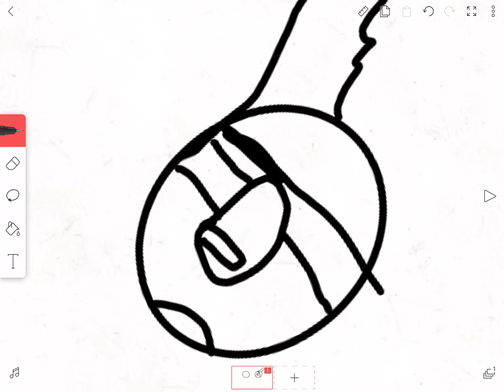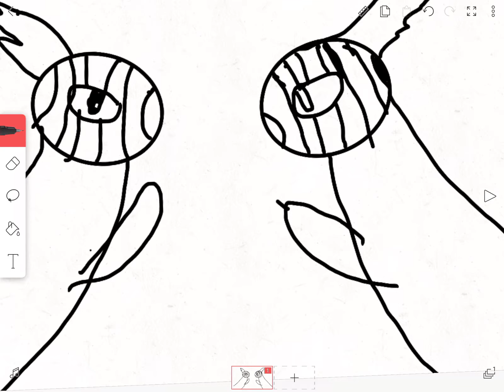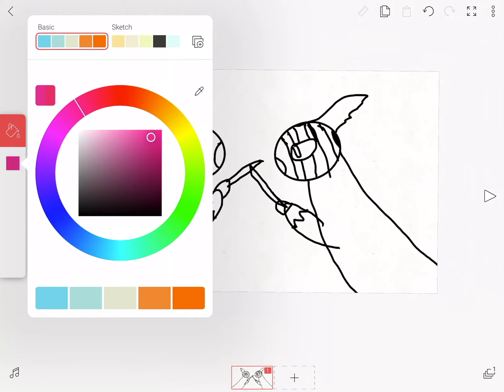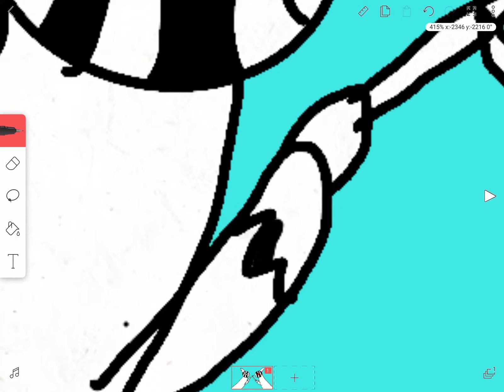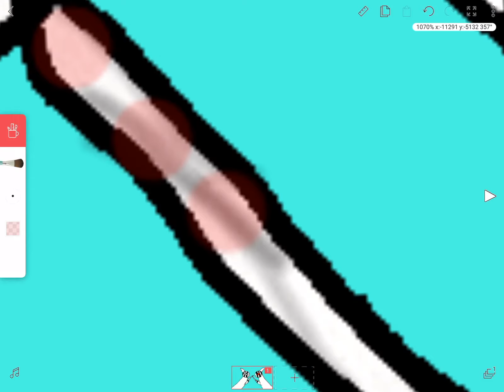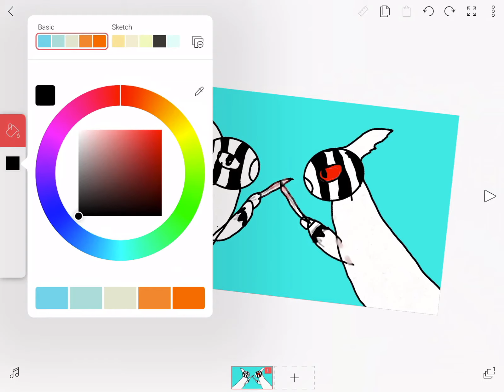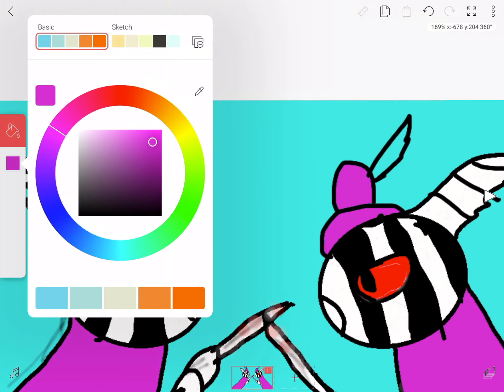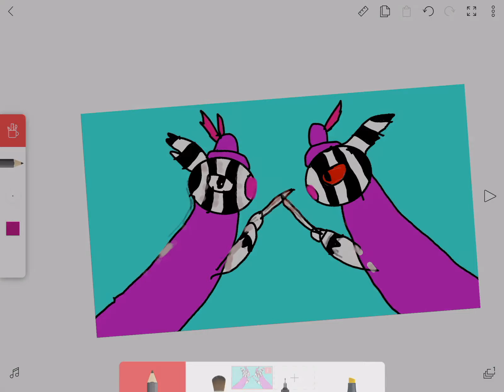Zizzy vs Evil Zizzy (drawing)